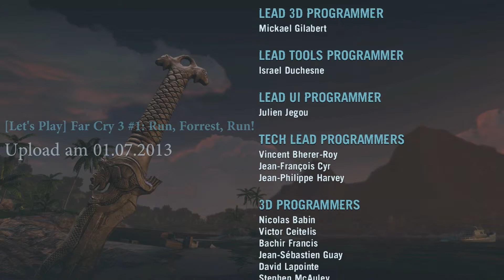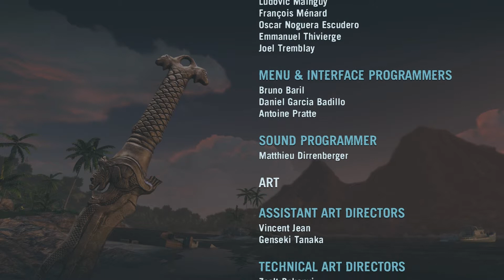Verlass mich nicht! #51 Far Cry 3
Stolz präsentiere ich euch das Finale vom Far Cry 3 Let's Play. Der Tag ist gekommen! Es ist vollbracht. Schon etwas traurig. Doch dieser letzte Part hat noch viel mehr: Epicness, Witz, gute Musik, Feuer, Tot, Leben, Drogen und eine große Portion Nostalgie. Viel Spaß und vielen Dank an alle, die mich und den Brody über die lange lange Zeit begleitet haben!

Spielt Far Cry 3 noch vor Far Cry 4

Entwickler: Ubisoft Montreal
Publisher: Ubisoft
Release: 29. November 2012
USK-Freigabe „Ab 18".